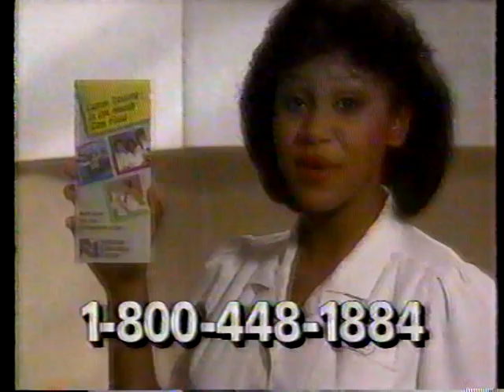VTS 01 2